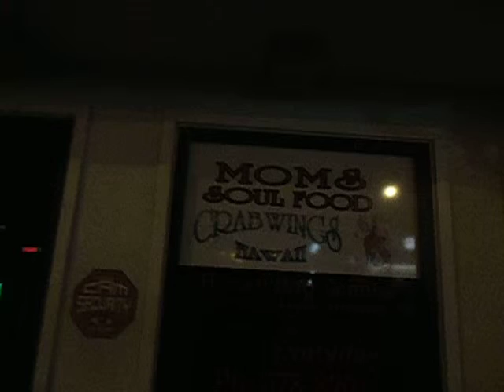Vine 4 : Mom's Soul Food